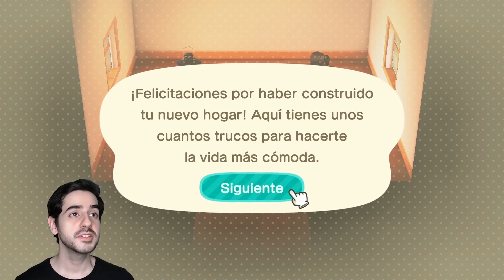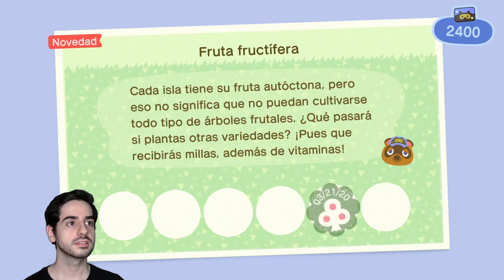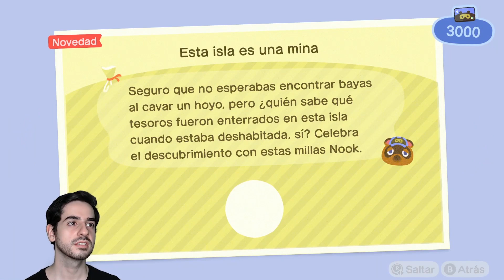Mi vida en Animal Crossing New Horizons: Día 2 | Mapache Rants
¡Bienvenidos a la semana de AnimalCrossingNewHorizons! En esta miniserie les daré un vistazo rápido al día a día de lo que pasa y logro en mi isla, Cephiro. En el Día 2 Sócrates llega a mi isla listo para abrir un museo :)

Todo sobre NintendoSwitch está en MapacheRants :D

Comprando con mis enlaces de Amazon que publico en Facebook y Twitter
O con donaciones en mis streams